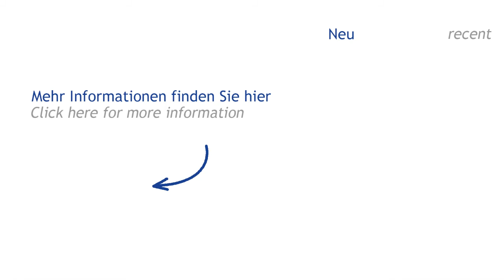BIESSE ARTECH AKRON 440 (Höchsmann Klipphausen)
BIESSE ARTECH AKRON 440